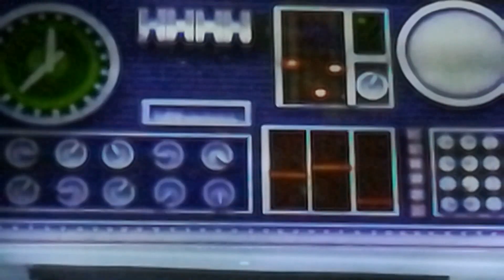Клип про ФНАФ ( Полночный час )